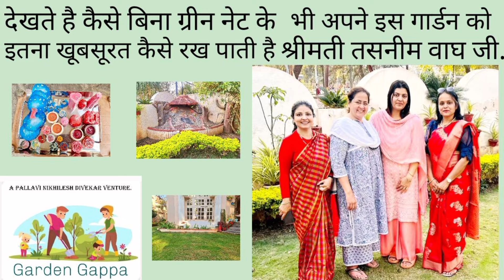Garden Gappa|In conversation with Mrs Tasneem and Zainab Wagh and their Garden without the Green net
Let us find out how Mrs. Tasneem Wagh is creating an almost impossible miracle here in dry and hot Akola by making her garden thrive without the Green net.

Featuring along with me is Dr. Bela Rathi.